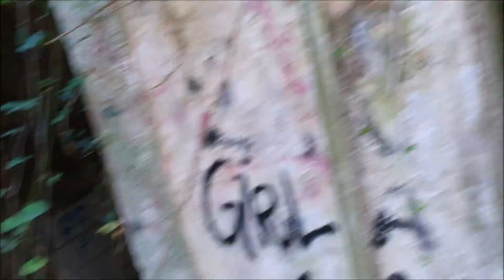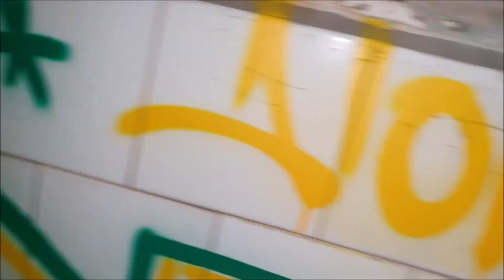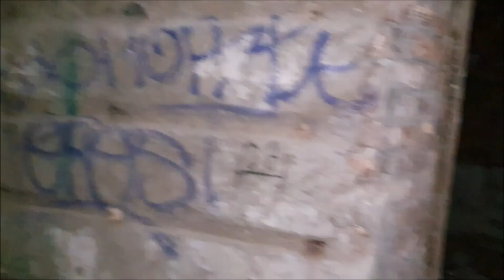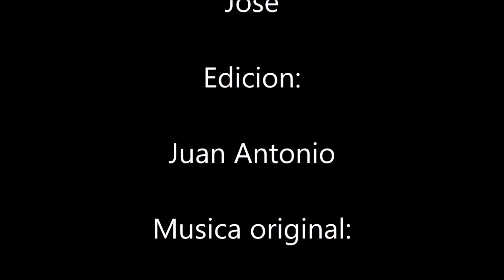La casa de los gritos con Omega4Cantabria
Volvemos a la casa de los gritos con el nuevo grupo de Omega4Cantabria